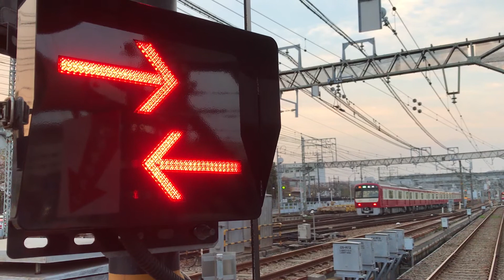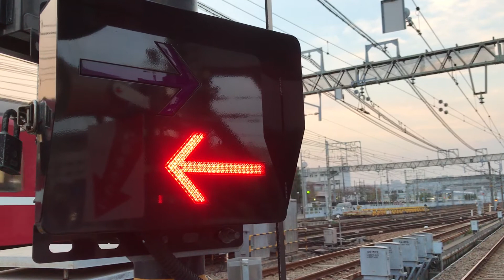京浜急行線踏切。上下線どの方向から電車が来るのかな？何本の電車が遮断機が上がるまでに通過するか予想してね〜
金沢八景駅手前の踏切にて、上下線どちらから電車が来るのかな？電車が見える前にどちらから電車来るのかと何本の電車が遮断機が上がるまでに通過するのか…てへ、予想してにゃ〜！
平成30年4月4日水曜日に思い付いたお遊び動画です！
動画を観て頂き誠に有難うございます！只今、夜の京浜急行線踏切の動画や京浜急行線とJR線の上下線の通過動画を使った電車の計算問題も配信しております。こちらの動画もご視聴の程宜しくお願い致します！今後とも猫ぷにの動画のご視聴の程宜しくお願い致します！
海外の方々まで踏切のお遊び動画をご視聴賜り誠に有難うございますにゃーー！Thank you！
にゃ！にゃ！